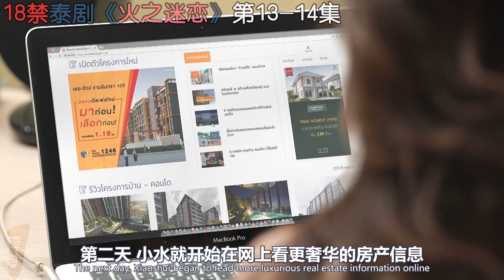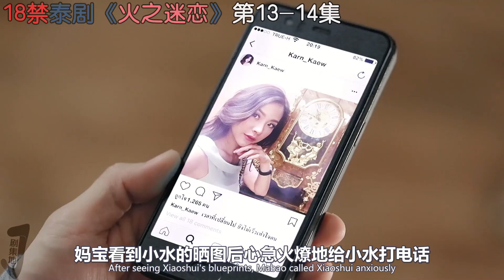【剧集地】拜金女被现场抓奸，富二代竟变软饭男赔钱又赔睡！泰剧《火之迷恋/Lhong Fai》第13-14集！泰劇推薦|劇集地影視解說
泰劇 影視解說 倫理 本頻道製作的所有作品都是以電影或紀錄片為主題，絕對不包含成人元素。 切勿在現實生活中模仿或傳播這些行為。